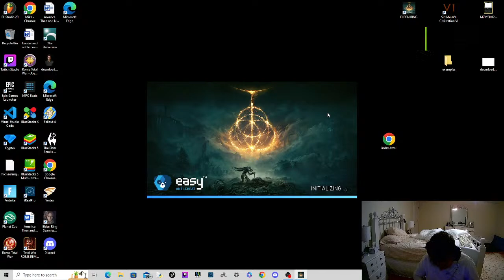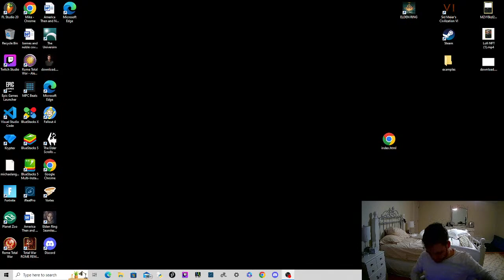My Broadcast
vhxfhxfghxfgh